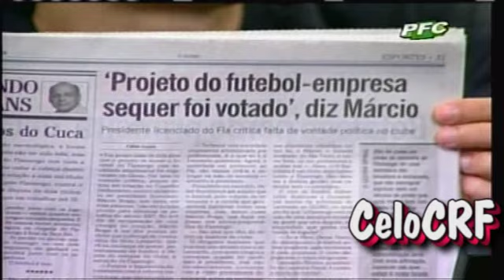Leonardo no Redação Sportv 2/3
Parte 2 da entrevista com Leonardo para o Redação SporTV aonde ele comenta sobre suas idéias sobre como mudar a gestão no Flamengo. Entrevista foi ao ar no dia 17/4/09